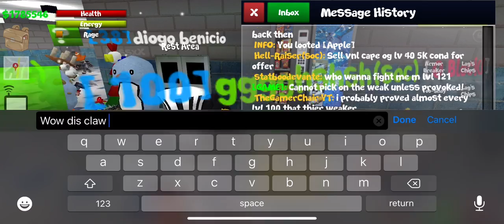Cjgaming vs a 151😔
Yes I used armor breaker ;)